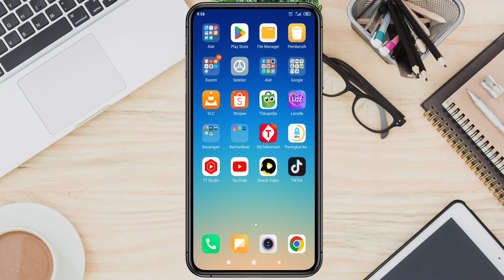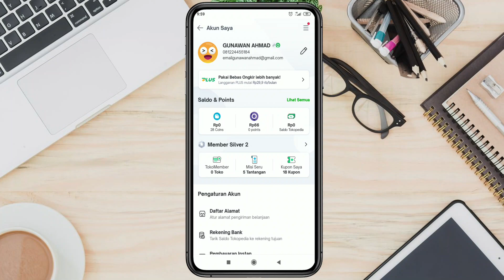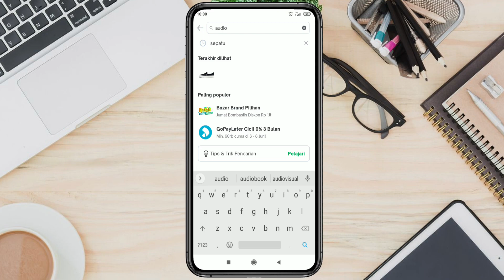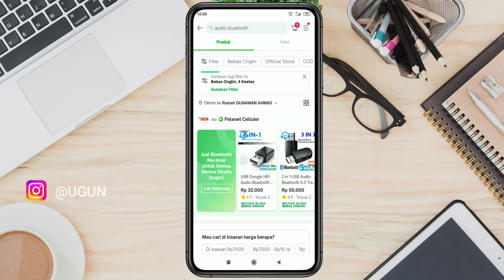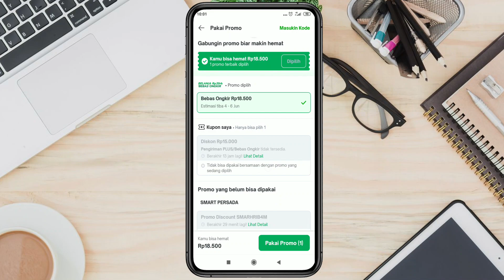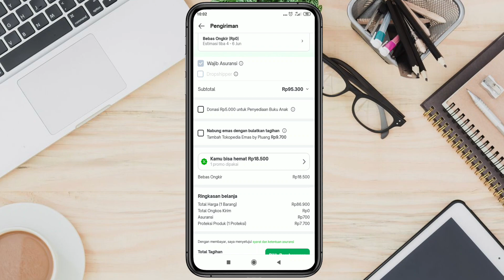Cara Mendapatkan Gratis Ongkir Tokopedia Edisi Juni 2023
hi semuanya kembali lagi bersama saya gunawan ahmad, kali ini saya akan membuat sebuah tutorial tengtang gratis ongkir tokopedia yang berjudul Cara Mendapatkan Gratis Ongkir Tokopedia Edisi Juni 2023. bagaimana tutorial selengkapnya? lansgung aja simak di video sampai selesai.